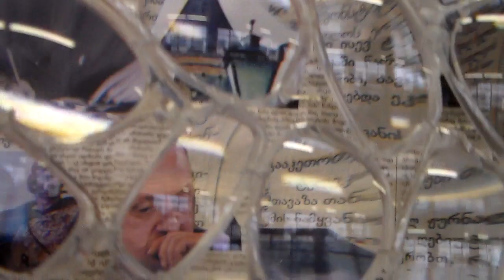David Datuna " Georgia - The Hope of Millions "